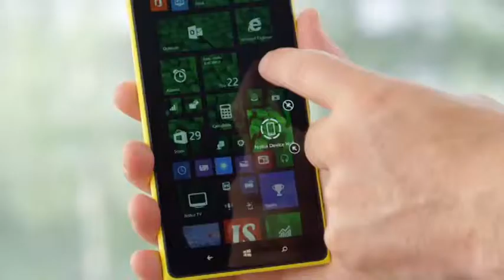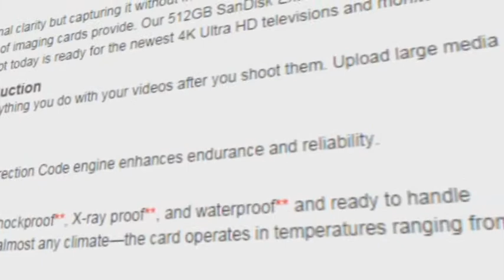PROnet. Алчное чириканье